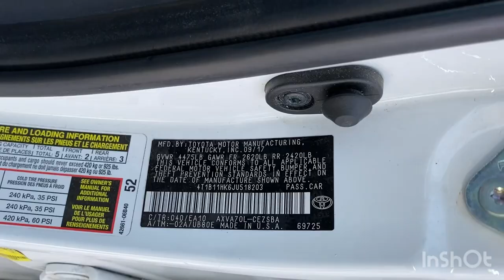Toyota camri 2018se klas full koja,star stop,luyk baha-15.500$